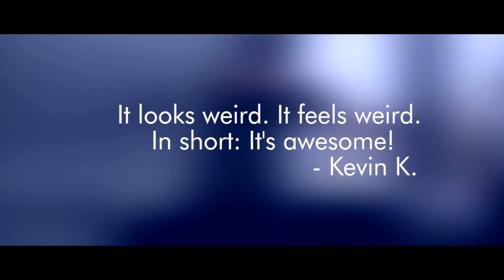FAR WS1617 ActiveSportGames - Multitask